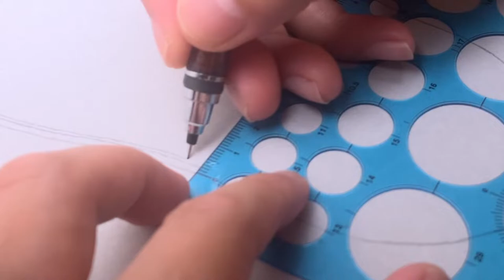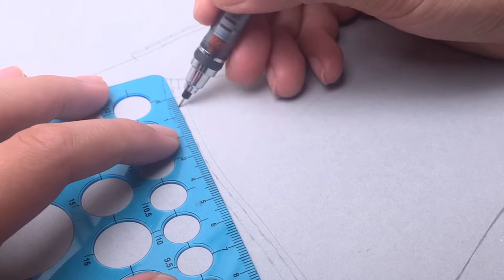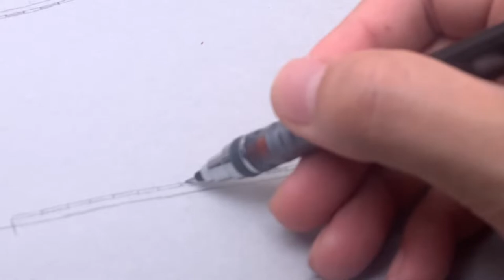Making a HANDMADE Leather Slippers- DIY BUILD ALONG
make独自の技法で、糸や針を使用せず
作るスリッパの制作動画になります。

字幕ONにすると作り方説明を見ることができます。

作り方がわからない部分は、コメント欄にて
お気軽に質問してください。

使用している革
ブルガロ
床革
スエードピック
推奨の厚み
1.0mm

革包丁
銀ペン（ケガキ棒）
カッター
金具取り付け工具（お好みで）
ニードルボトル
接着剤
トコフィニッシュ（磨き剤）
磨き布
デザインナイフ
綿棒

■関連動画

■目次
0:00 オープニング
0:02 作品紹介
0:27 型紙作成
11:00 カット
14:10 貼り合わせ
17:03 組み立て
19:50 ソール貼り合わせ
21:57 仕上げ
22:22 エンディング